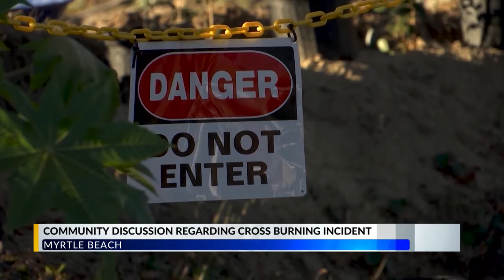Horry County cross burning victims speak about racial hate at community discussion